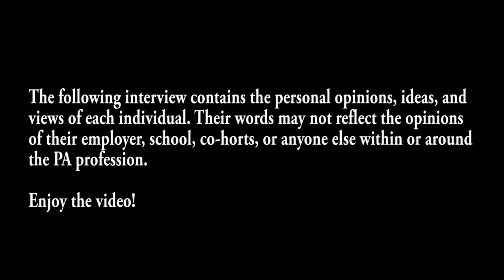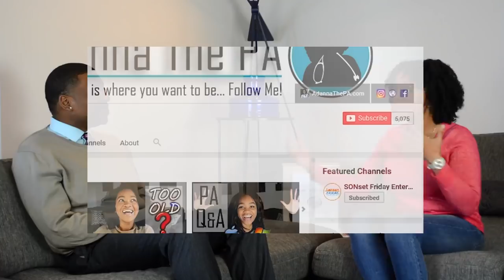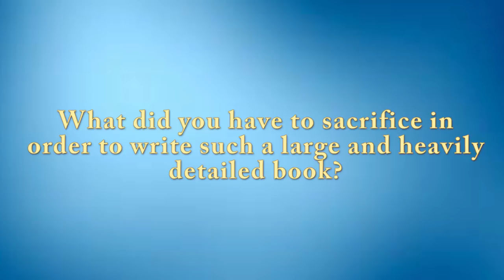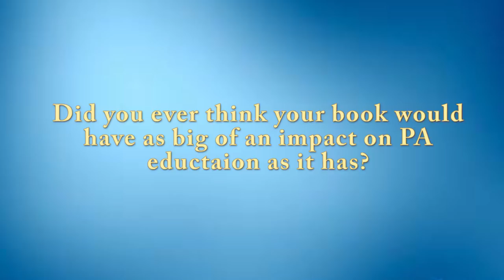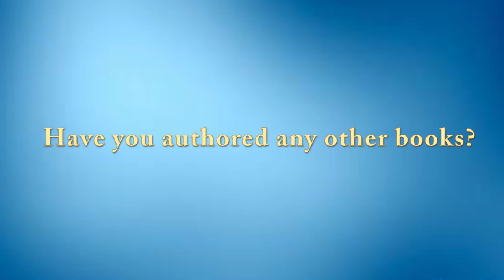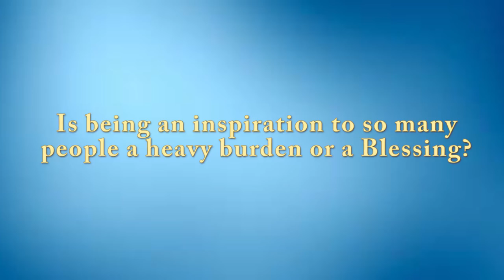True Life || I wrote PANCE PREP PEARLS, ft. Dwyane A. Williams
This is the true life story behind the author of the Best selling book, Pance Prep Pearls by: Physician Assistant, Dwayne A. Williams

Two ways to Enter the giveaway for the Free Autographed copy of Pance Prep Pearls:

Entry Option 1: (Follow the 3 steps below)

* Leave a link in the comment section below to where you shared the video (Don't worry if your comment doesn't show up right away, because youtube usually makes me approve comments that contain links before they post)

Entry Option 2: (Follow the 3 Steps Below)

* Follow Dwayne on Instagram ( @Pance_Prep_Pearls )

* Find the Pance Prep Pearls Giveaway Post on my Instagram page and on that post Tag either a PrePA, or a PA Student, or a PA-C who you admire (Each separate tag is a separate entry)

You may enter the giveaway using either of the above two options. To double your chances of winning you may enter using both options.  **Open to United States Only**

Winner will be announced Sunday May 6, 2018 on both my youtube and instagram pages.

Executive Producer: God
Producer & Host: Adanna Hackett
Production Company: SONset Friday Entertainment